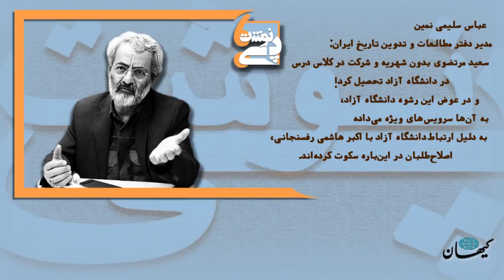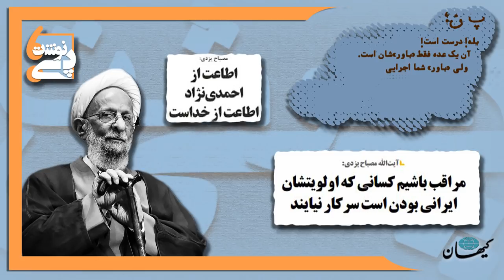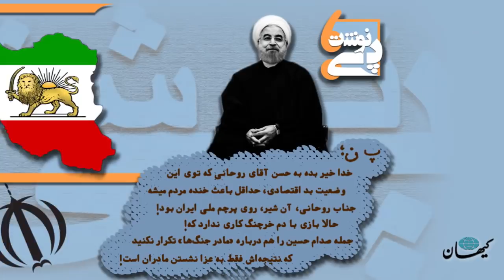کیهان لندن - پی‌ نوشت؛ با ترور و آتش زدن روی کار آمدند، با جنگ تثبیت شدند، با هر سه می‌خواهند بمانند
در اینجا اهمیت پی‌نوشت بیش از متن است!

پی‌نوشت یا همان پ.ن. معروف، گزارش‌های کوتاه و ویدیویی کیهان لندن است که زوایای دیگری از متن و رویداد‌ها را به نمایش می‌گذارد.

این‌‌بار: با ترور و آتش زدن روی کار آمدند، با جنگ تثبیت شدند، با هر سه می‌خواهند بمانند!